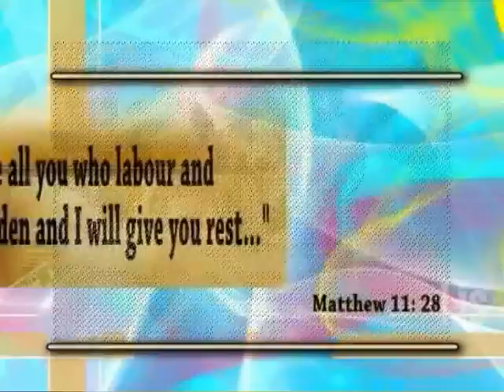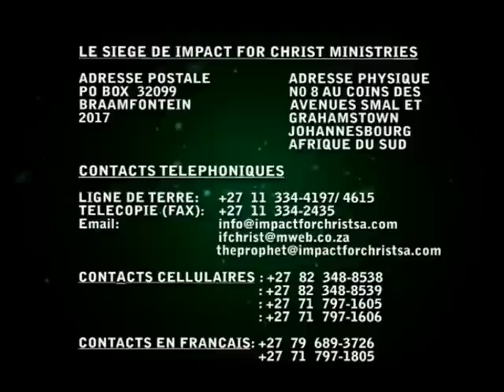You Need God episode 4